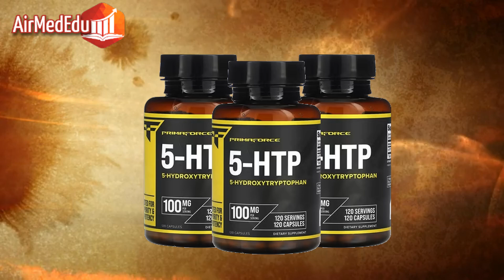45 Beneficios del 5 HTP